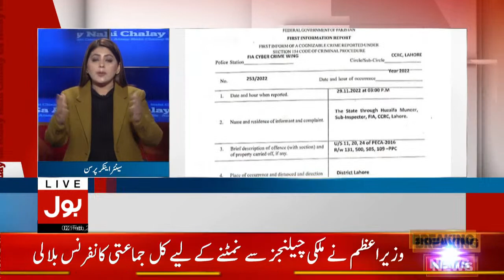Fiza Akbar Exposed Government Plan | Sheikh Rasheed And Imran Riaz Khan Arrest | Breaking News